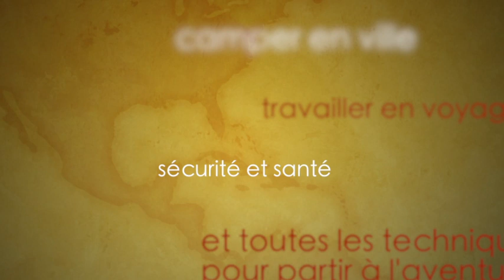conférence voyage - voyager mieux avec moins.mov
Vidéo de présentation de la conférence "Voyager mieux avec moins", inspirée par le voyage Le rêve de l'arbre et par les auteurs du guide "la bible du grand voyageur", Lonely Planet.